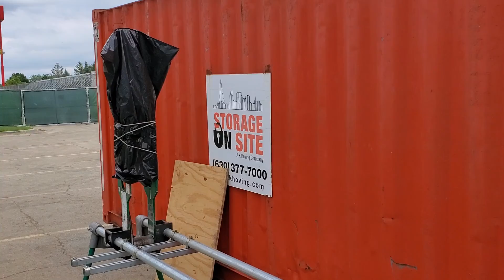New Tesla Superchargers for Bolingbrook IL V3?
Finally some more chargers and fingers crossed they are V3 vs urban